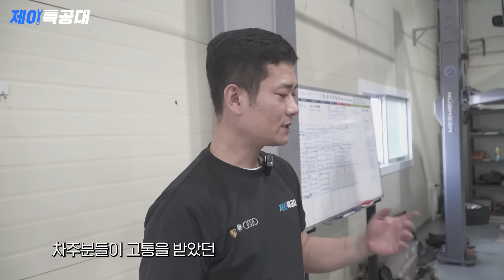"무심코 샀다간 뼈도 못 추립니다" 1억5천 감가 맞은 BMW 7시리즈 분해하기 [EP.2 엔진오버홀]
안녕하세요! 제이특공대 입니다!

오늘은 "BMW 745Li 2편"을 주제로 영상에 담아보았습니다.
손쓸 수 없을 정도로 새버린 오일과 냉각수..
탈거하면 할수록 그 모습은 더욱 가관이었는데요
당시 745Li의 아이덴티티와 닥터제이의 의견을 담아보았습니다.
다음 3편에서는 엔진세척과 미션 오버홀 영상이 이어집니다!